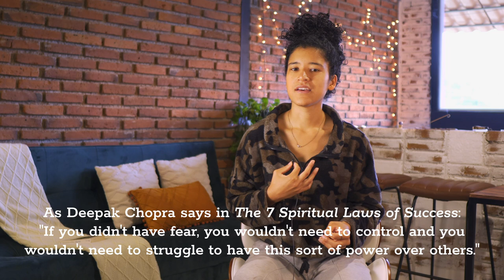We weren't born just to work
The title says it all. We weren't born just to work. Starts off slow, but it gets better.

If you prefer to read, check out the blog I wrote on the same topic

Timestamps:
00:00 Intro
00:45 My history with discipline
01:36 When does life get to feel good?
02:55 Finding a balance between play and discipline
05:24 The problem with waiting until you're older to enjoy life
06:17 Breaking out of the routine
8:00 Schedules aren't for everyone
08:36 Our conditioning vs our intuition
11:19 The ego's role in a work-centric society
13:12 Visible and/or dominant doesn't mean better
17:57 We weren't put on Earth just to work
20:33 Fear (ego) is keeping us trapped
23:29 We still (unfortunately) have to be part of society
28:07 My "escape plan"
28:47 How technology can help
29:36 Questions fo you guys
31:34 Things are already changing
33:40 More questions for you guys
33:53 Outro
35:30 End Card

Cameras:
Angle 1:
Sony ZV-E10